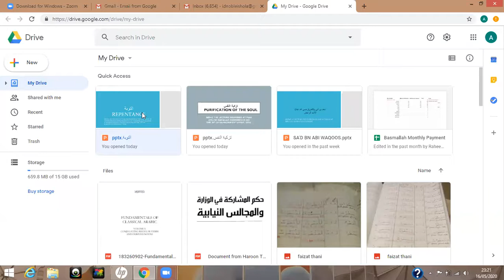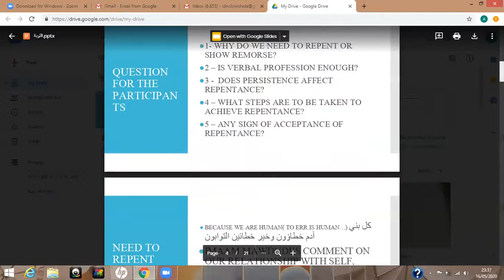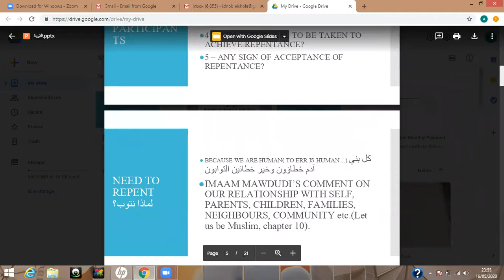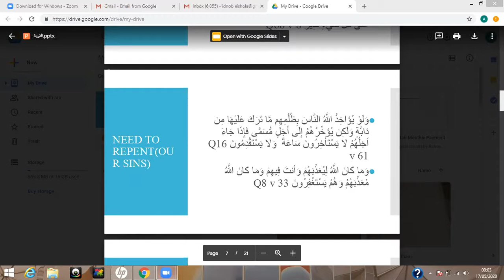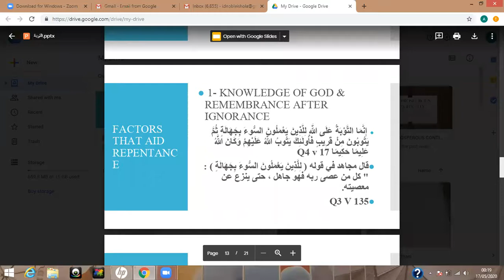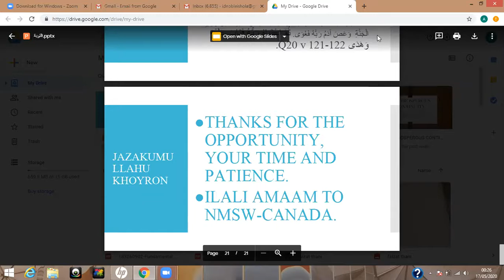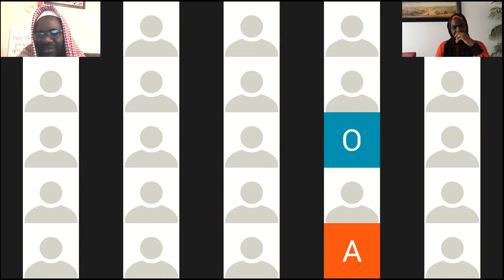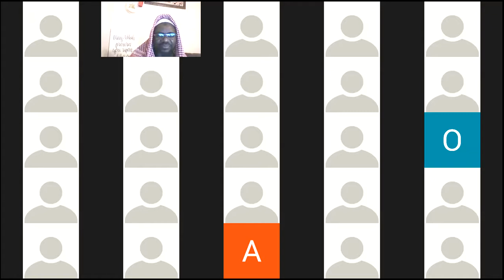At-tawbah repentance- Ustadh Harun Thanni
Lecture delivered to the Nigerian Canadian Muslims of Windsor Ramadhan 2020, 16th May 2020
Topic: At-tawbah (Repentance)
Lecturer: Ustadh Harun Thanni